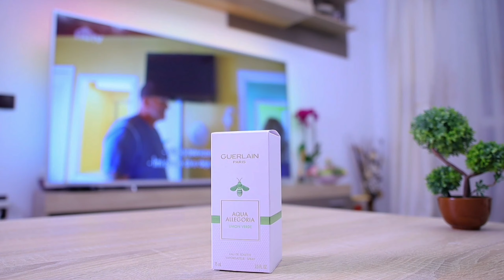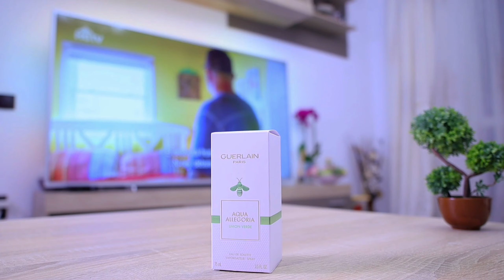Guerlain Aqua Allegoria Limon Verde ~ Parfumeria GaVo* 🇹🇩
Guerlain Aqua Allegoria Limon Verde.